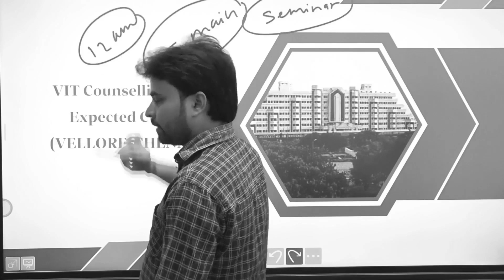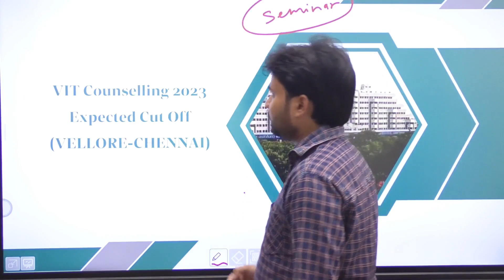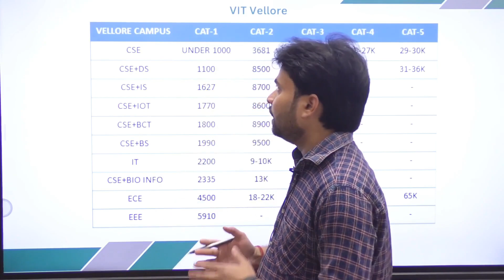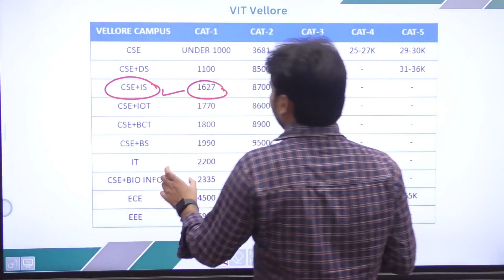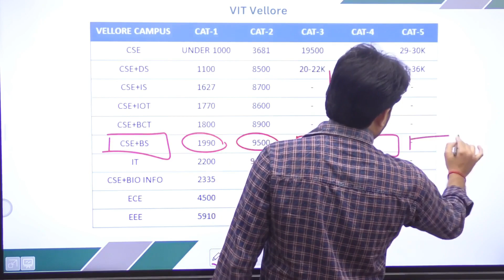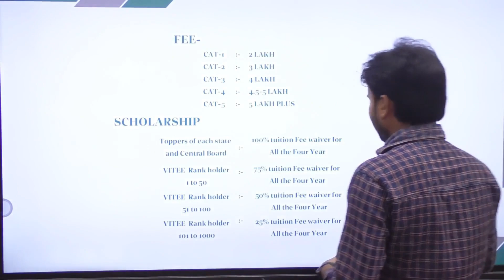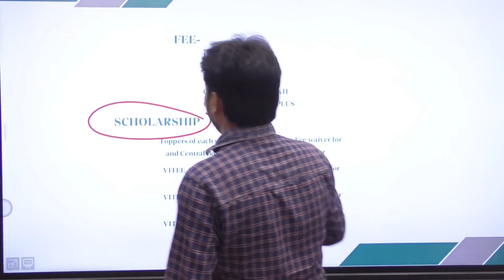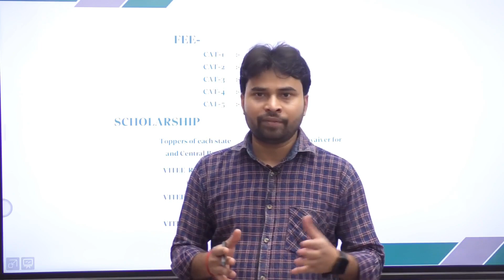VIT VELLORE COUNSELING 2023 FEE STRUCTURE, SCHOLARSHIP,CUT OFF BRANCH WISE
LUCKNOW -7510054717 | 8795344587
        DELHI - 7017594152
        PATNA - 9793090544